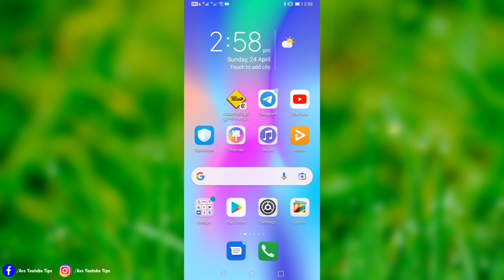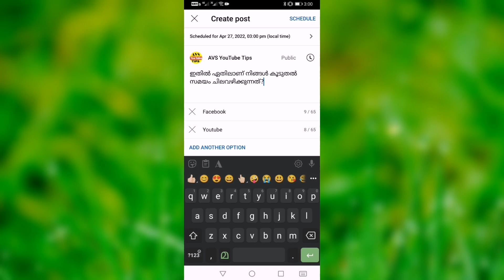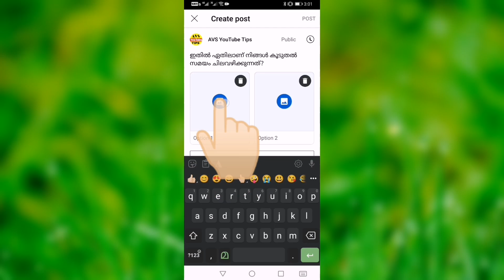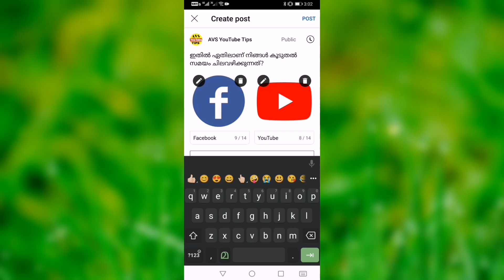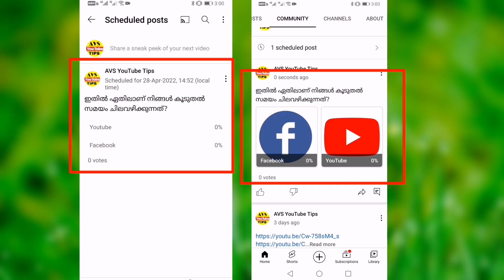ഇത് പൊളിക്കും How to make poll in community tab | Youtube community tab in malayalam| Youtube Update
How to make poll in community tab on youtube | Youtube community tab in malayalam| Youtube Update 2022. How to create image poll in youtube community tab.How to use community tab in malayalam.create poll using with image.we can increase youtube views using with community tab.
How to create youtube poll step by step .